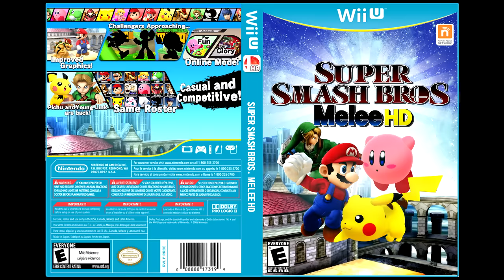Super Smash Bros. Melee HD on NINTENDO SWITCH!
Warning: I do some pretty great Announcer Voice impressions throughout.

*We're basically the same kind of funny